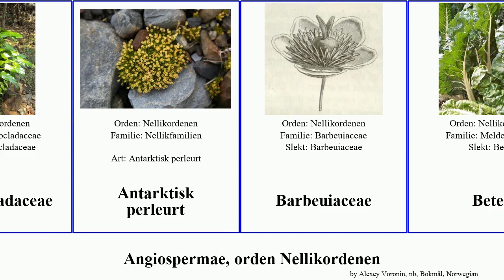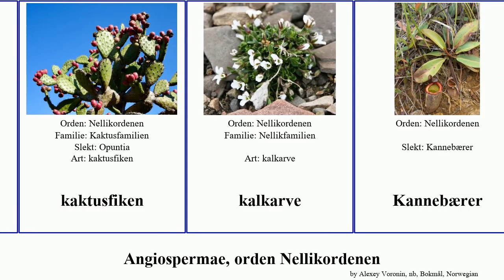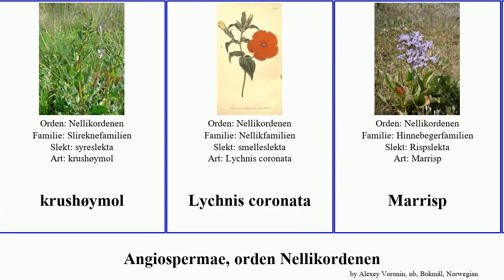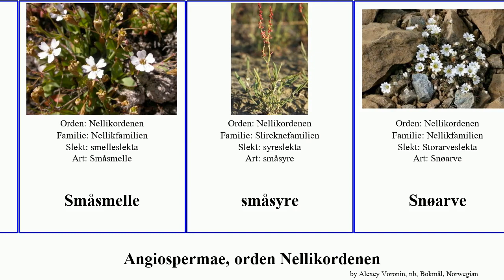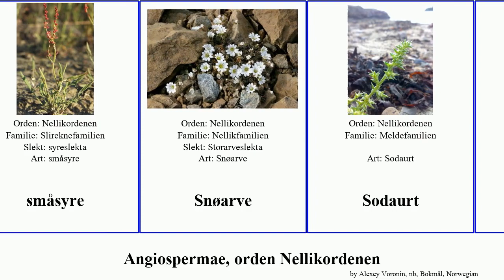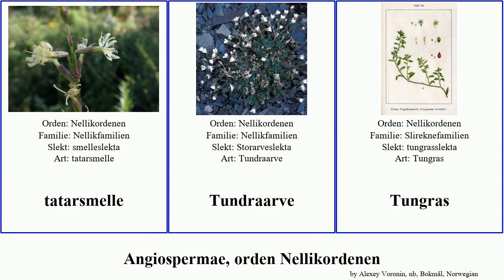Angiospermae, orden Nellikordenen henrik angiosperms coronata jonsokblom Parkslirekne Rødbete Mini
Angiospermae orden Nellikordenen.
angiosperms of Order Caryophyllales, language: nb.

Amarantslekta
Ancistrocladaceae
Antarktisk perleurt
Barbeuiaceae
Beter
Blindurt
Blyrot
Bruskmelde
engsmelle
engsyre
Fjellarve
fjellsmelle
fjellsyreslekta
Fjelltjæreblom
fjærekollslekta
Fjæresalturt
Flikmelde
Hagenellik
Hagesyre
Halophytaceae
Harerug
Hjertemelde
hvit jonsokblom
Hønsegras
høymol
Kaktusfamilien
kaktusfiken
kalkarve
Kannebærer
Klåved
knerisp
krushøymol
Lychnis coronata
Marrisp
Meldefamilien
meldefamilien
myrstjerneblom
Nellikfamilien
Nellikordenen
Parkslirekne
Parkslirekne
Peyote
Portulakkfamilien
Portulakkmelde
rabarbra
Rispslekta
rød jonsokblom
Rødbete
saltbendelslekta
Saltbusk
Saltmelde
Salturt
Sandnellik
Saronnellik
sibirkoll
Silkenellik
Skogstjerneblom
smalsoldugg
Småsmelle
småsyre
Snøarve
Sodaurt
spinat
stjerneblomslekta
Stjernemelde
Stolt henrik
stolthenrikslekten
Strandarve
strandarveslekta
Strandnellik
Strandportulakk
Strandrisp
Strandsmelle
sølvamarant
Sølvamarantslekta
Tamariskfamilien
Tamariskslekta
tatarsmelle
Tundraarve
Tungras
tungrasslekta